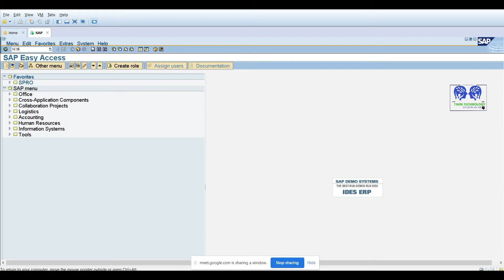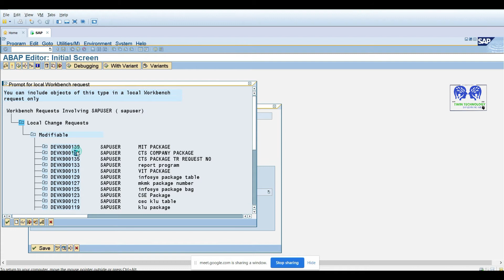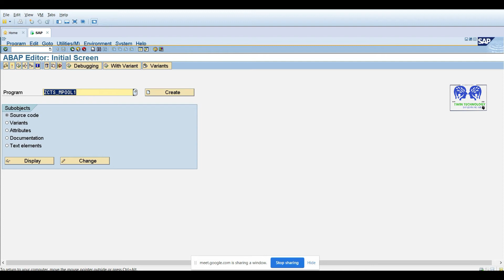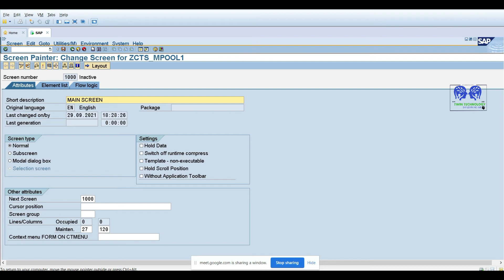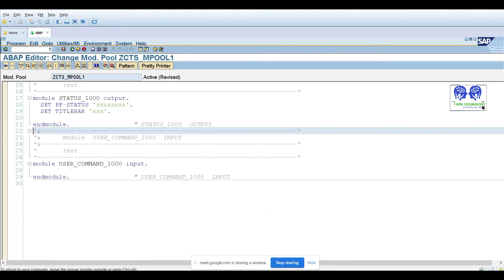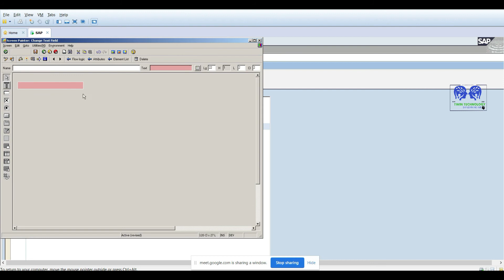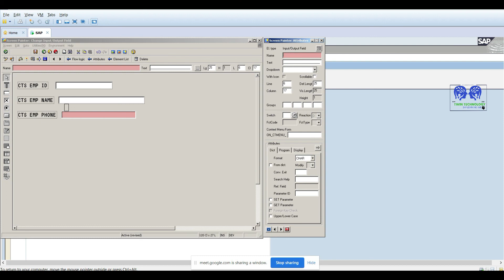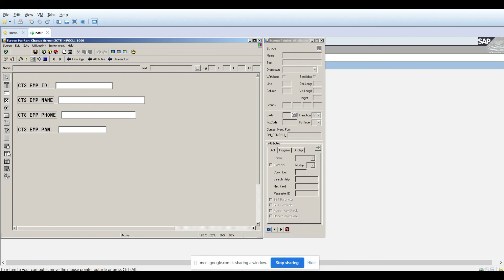module pool part 1 video 10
SE38 MODULE POOL PART-1 VIDEO-10 IN TAMIL